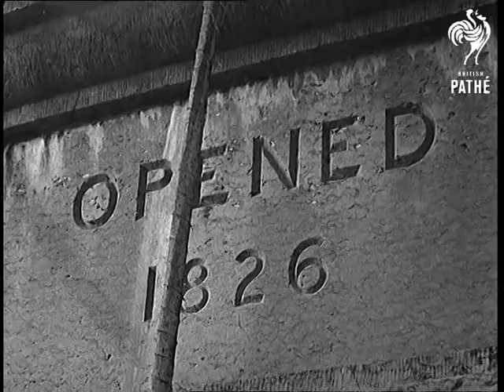Repairing The Menai Bridge (1939)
North Wales.

L/S's and M/S's of the Menai bridge which links Wales with Anglesey. L/S's and L/S's of workers replacing pieces of the bridges structure.
 FILM ID:999.23